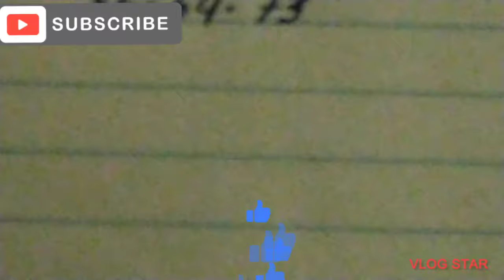BOUL DIFE POU ASWEA 11 AOÛT 2024 🔥 NÚMEROS PARA HOY 💯 LOTTO LAKAY BOUL CHO BOUL CHO POU ASWÈA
Peter Vicker
boul cho krazebank
peter vicker jay
boul saint mois mai 2023
boul cho loto
boul râle boul
croix du jour peter vicker
loto lenord
loto lakay boul cho
boul cho
gps lotto
boul dife
lotto lakay
boul cho pou jodia new york
resultat georgia
kraze bank numero
fc pivo loto
loto lakay
neg boul cho wa
boul saint pou mwa mai 2023
rezilta georgia
peter vicker croix du jour
peter vicker resultat en direct
petervicker jay
ajk tech
rezilta florida
boul saint mois avril 2023
croix de la chance
petervickerjay
boul dife loto 3 4 5
lenord loto
boul pou jodia
boul dife
rezilta georgia
resultat georgia
georgia en direct
titato 509
lottery new york en direct
lottery new york
tiraj georgia
tiraj florida
boul cho
resultat florida
lottery georgia en direct
georgia lottery results
rezilta georgia en direct
tiraj new york
bolet georgia
tirage georgia
bolet florida midi
bolet new york soir

lottery florida result,lottery florida en direct,resultat lottery florida en direct, tiraj florida, rezilta florida aswè Resultat En direct Florida midi : Resultat En direct aswe : juin2023, Resultat Florida En direct, Résultat New York live Boulcho, Boul cho pou jodia, Boul Cho pou tiraj midi an .

winning the lottery